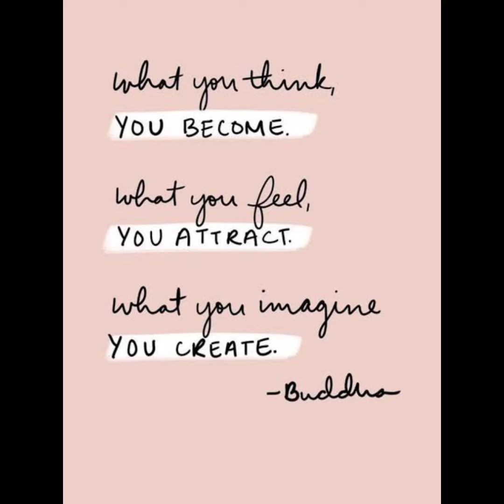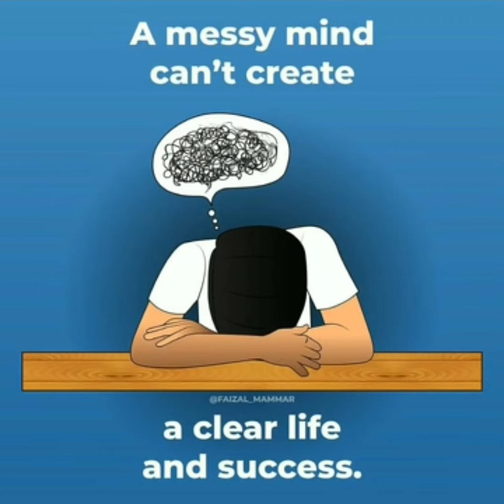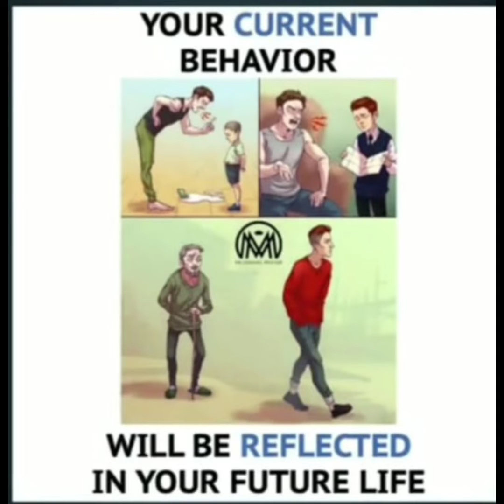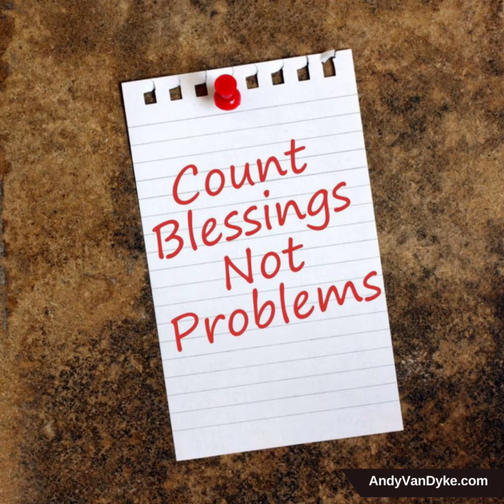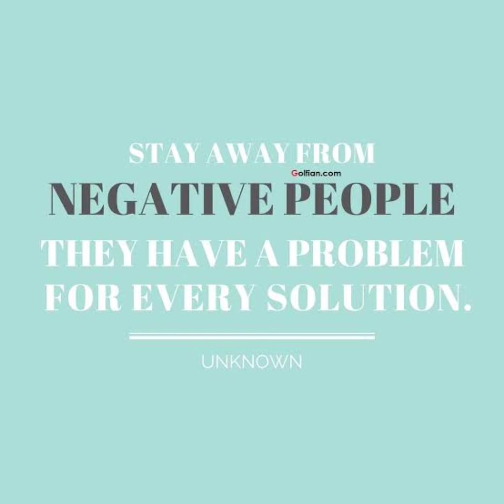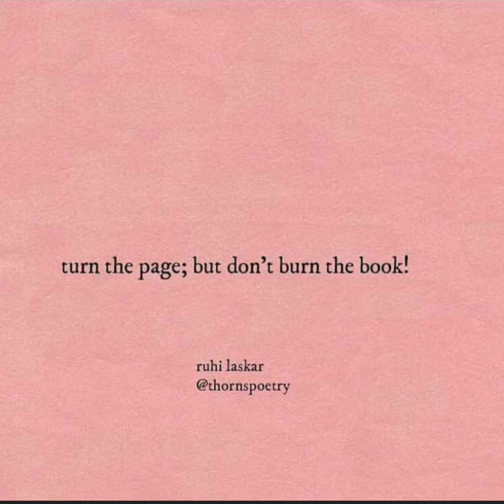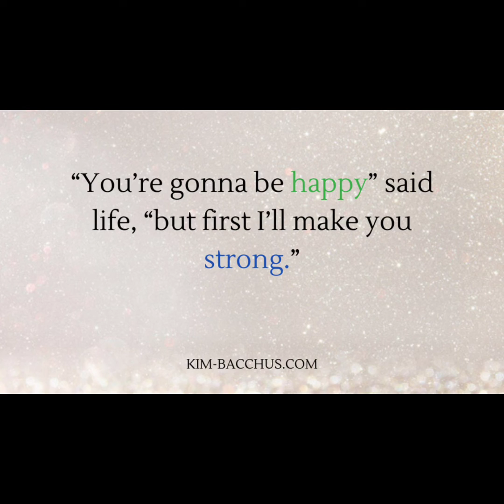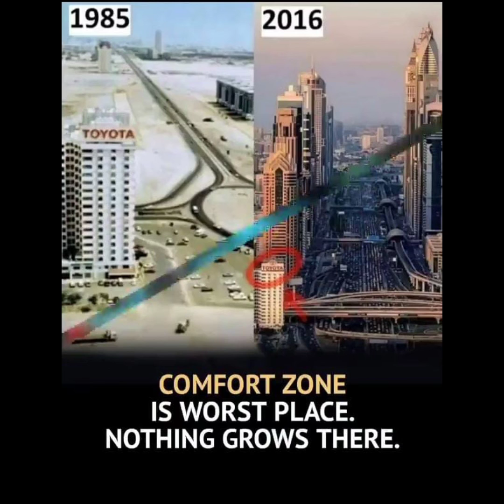Motivational Inspiration Pictures 250